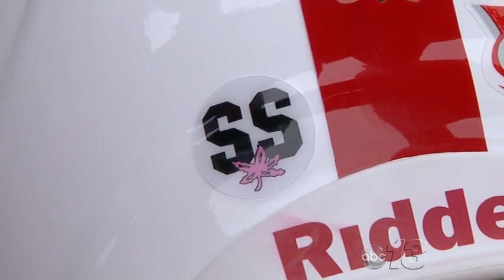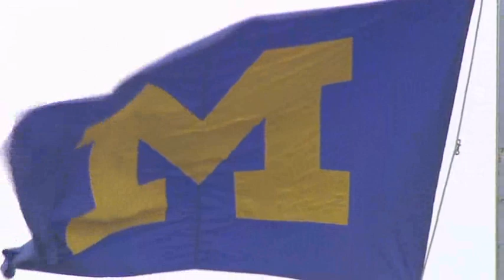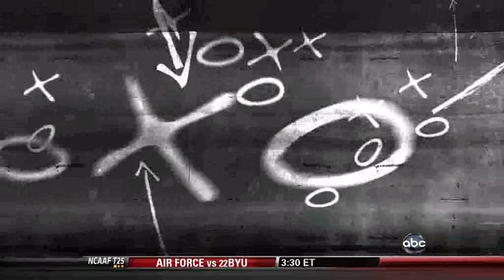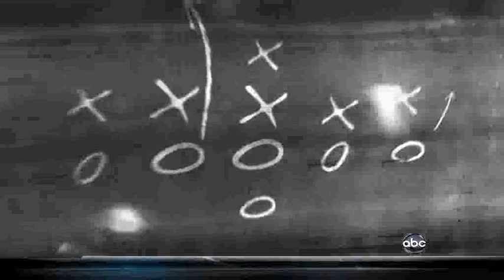NCAA 2009 wk12 Ohio State at Michigan